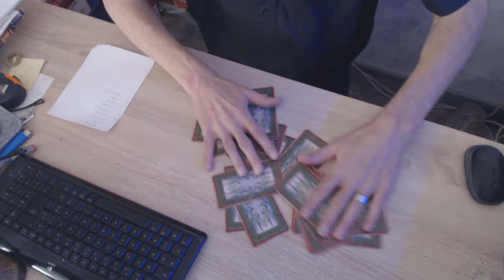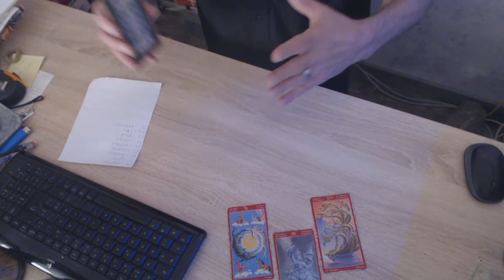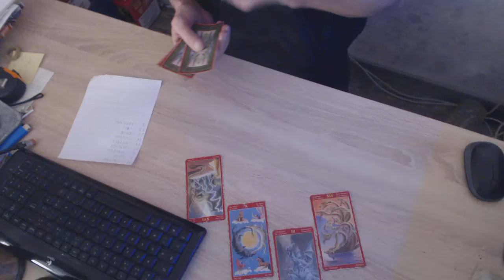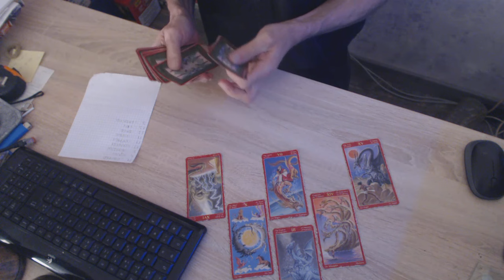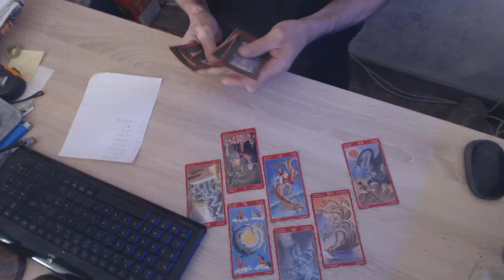prédiction du 13/02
prédiction du 13/02 , je vous fait en ce jour mes prédictions avec mes cartes de tarot , avec les quelles j'affine mes ressentis , et l'aide de mon guide , qui me donne les mots clef et les images que je dois traduire , sans compter vôtres participation pour les chiffres que vous pouvez mètre sur le Facebook de cabinetmedium ,